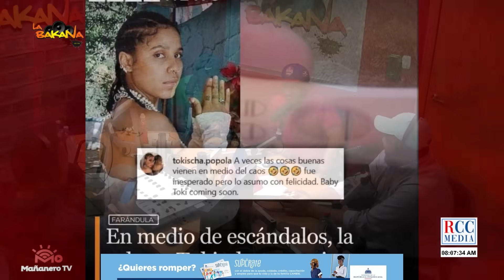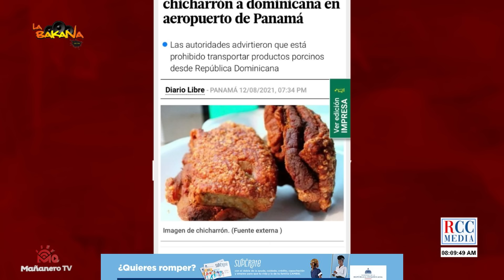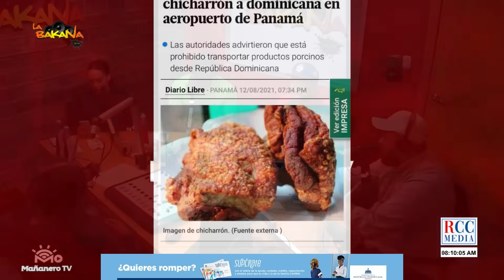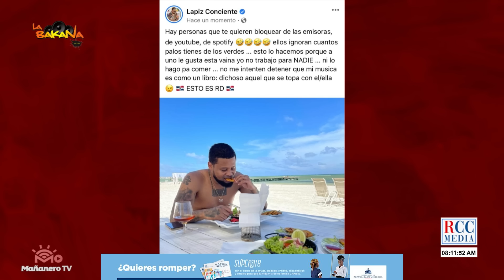El Bochinche - Reunión de Boli y Gómez Diaz - Rosalía y Tokisha - Bloqueo al Lapiz